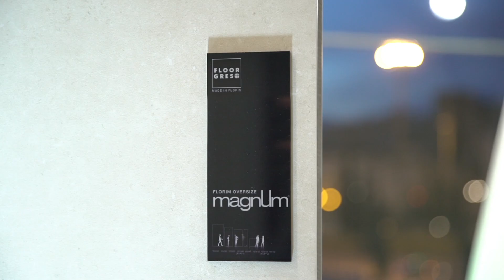Florim event - Design is our Passion | Valencia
For the second consecutive years, our slabs have been the protagonists of the event “Design is our passion”on Tuesday January 29th, inside the fascinating scenery of the Valencia Opera House.